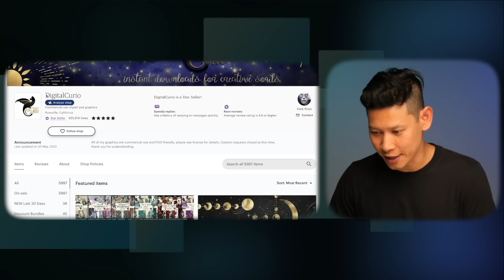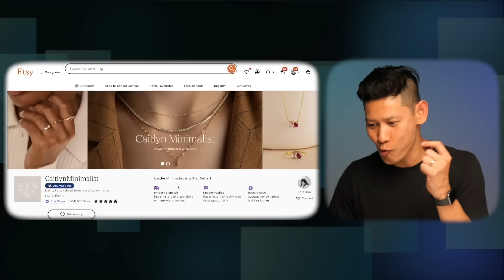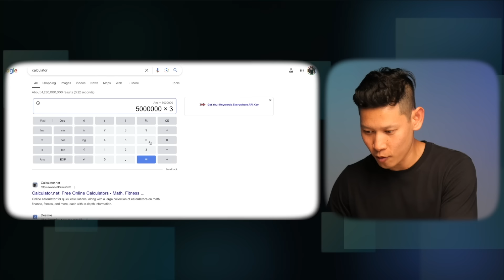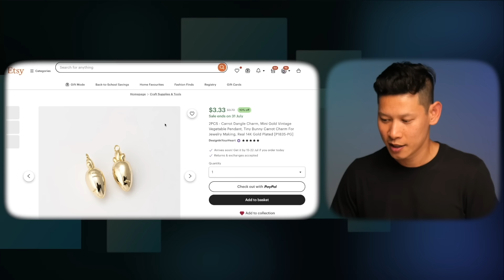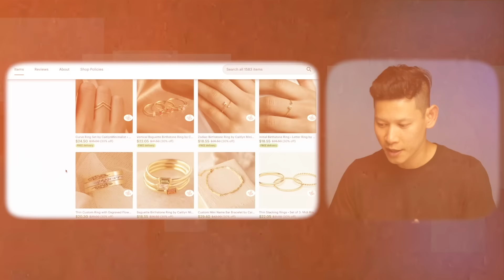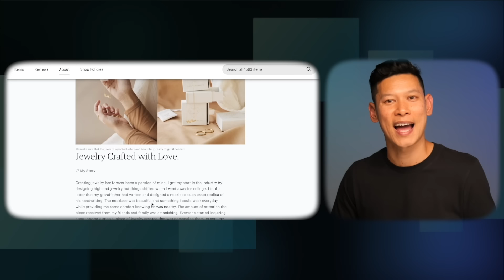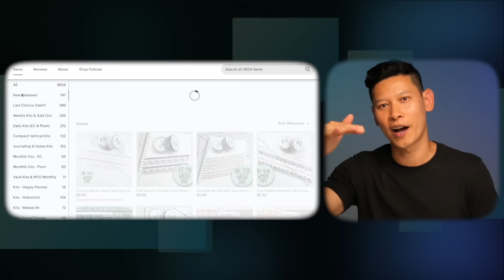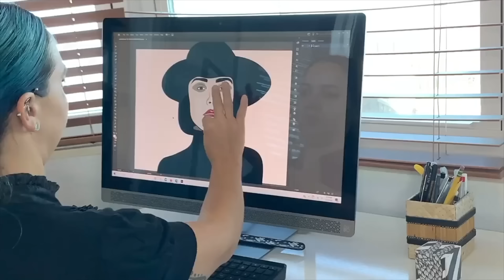3 เคล็ดลับที่ร้านใน Etsy Top .01% ใช้จนมียอดขายเป็นร้อยล้าน!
มาดู 3 เคล็ดลับที่ร้านใน Etsy Top .01% ใช้จนมียอดขายเป็นร้อยล้าน!

✅ คอร์ส Etsy Masterclass: ตั้งแต่ Basic จนถึง Pro คอร์สเดียวจบ ด้วยคอร์สนี้เลย

✅ เครื่องมือที่ใช้ Research (Try Free)

✅ เจาะลึกธุรกิจ POD ใน Etsy & Amazon และเข้าร่วม Community ลับ